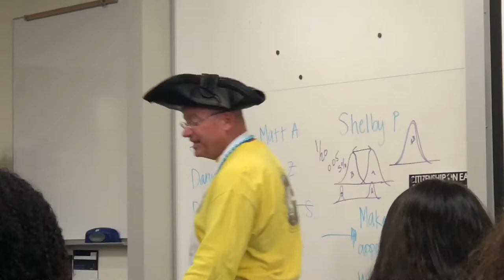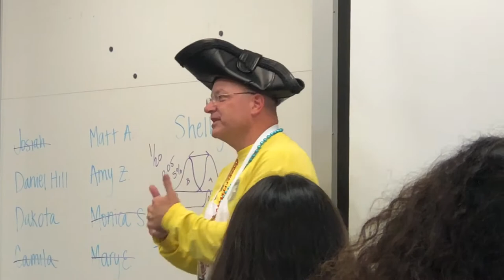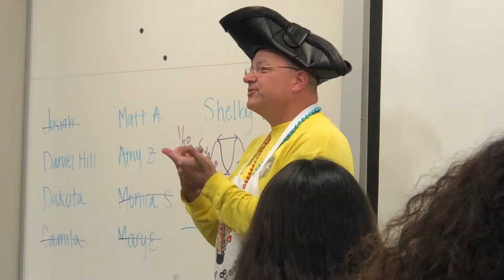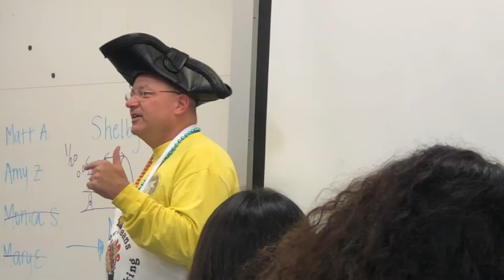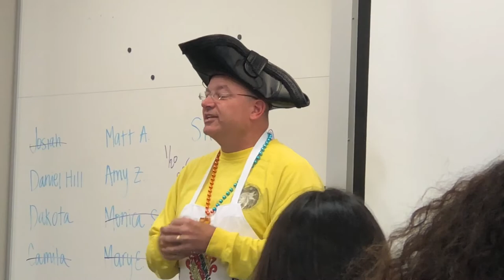NOLA & Costa Rica 2018 Poster Session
A compilation of student and faculty reactions to our 2018 Service Learning trips.  Most of this was recorded in our ConsBio Lab in Sierra Hall in the wake of our student video showcase.

These trips are supported by our Instructionally Related Activities Fund (IRA Fund) and our ESRM Program here at CSU Channel Islands.